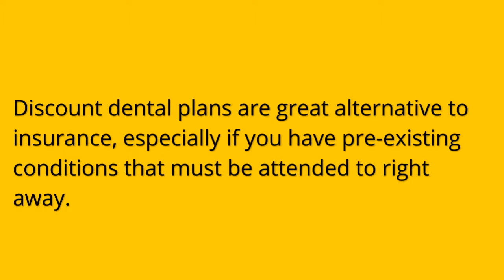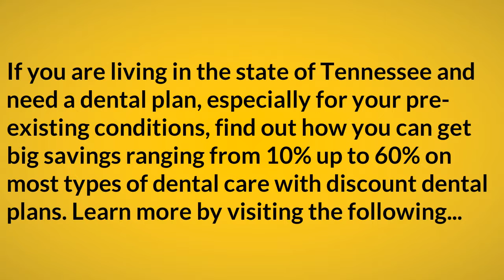Dental Plans Tennessee, Save Big In Memphis, Nashville, Statewide!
- Save 10% to 60% on dental care in Tennessee. Discount plans available Memphis, Nashville, Knoxville, Chattanooga and more. Save big on Dentures, Braces, Crowns, Root Canals & most other types of care. Visit us Today & Save 10% more! Simply Click The Link Above Now!